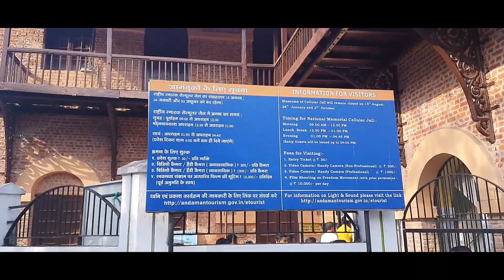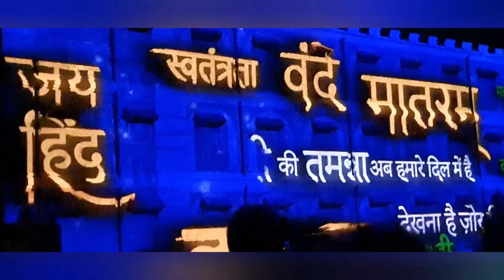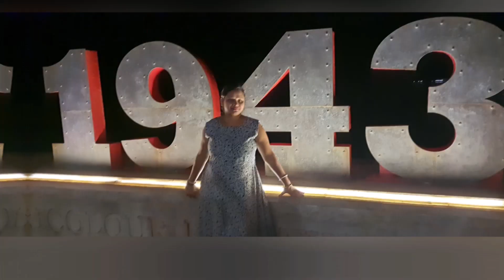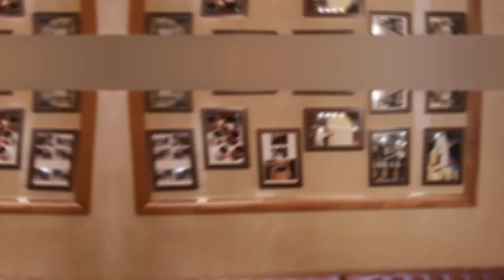WELCOME TO ANDAMAN # LETS FLY TO ANDAMAN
TAKE A BREAK FROM YOUR DAILY MONOTONY. LETS COME AND ENJOY THE ANDAMAN ISLANDS.